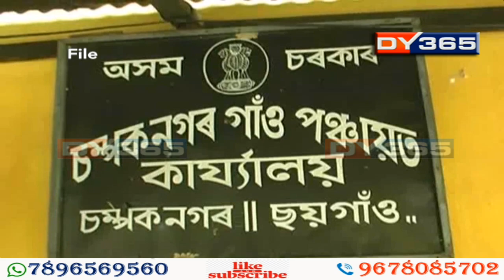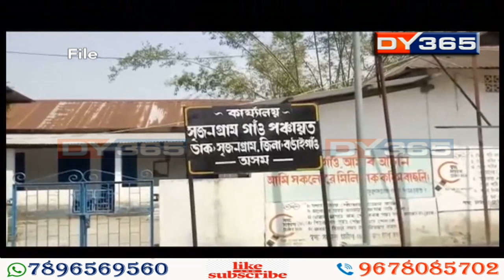Assam Panchayati Raj Minister Naba Kumar Doley & Commission Amount From Each Panchayati